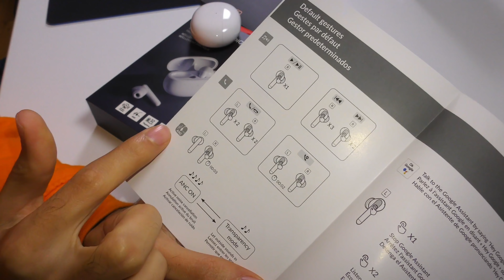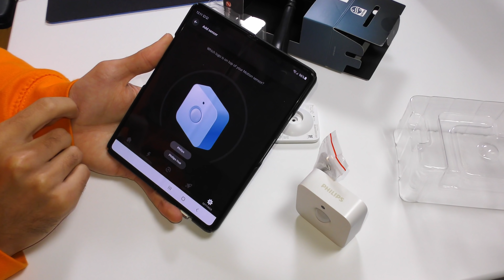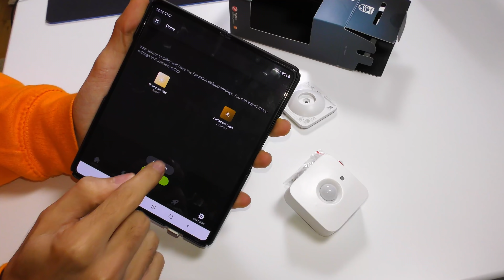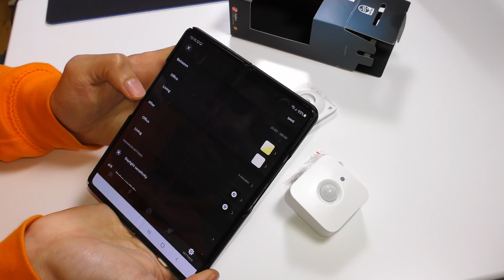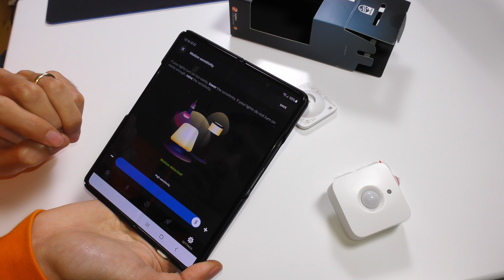ISTO NÃO É SÓ 1 SENSOR de MOVIMENTO INTELIGENTE🏠Como MONTAR 1 CASA INTELIGENTE Philips Hue🧠Parte 5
Descobre tudo aqui sobre o sensor de movimento Philips Hue motion sensor neste vídeo unboxing e análise review em português de Portugal (pt)!
⚡ Sensor de movimento Philips Hue
⚡ Pack fita de LED Philips Hue + Sensor de movimento Philips Hue
⚡ Comando inteligente remoto sem fios Philips Hue (dimmer switch)
⚡ Pack com desconto Philips Hue Bridge (Ponte) + 2 luzes inteligentes Hue White Ambiance
⚡ Pack 4 lâmpadas inteligentes simples e baratas Philips Hue White
⚡ Luz inteligente Philips Hue E27 15.5W 1600 lm lumen

Obrigado aos Membros:
🔥 António Roma
🔥 André Fernandes
🔥 Vitor António
Queres ver o teu nome aqui?